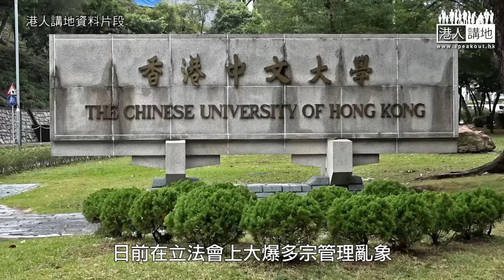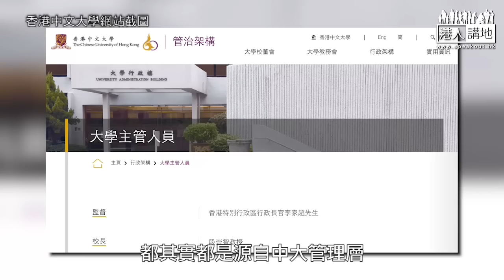【焦點‧尋人】中大管治亂象叢生 校長段崇智請速現身解畫！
//中大改革風波近日嘅矛頭去晒副校長吳樹培度，但大家要搞清楚成件事真正關鍵人物係校長段崇智，唔該段崇智早日現身解畫！//